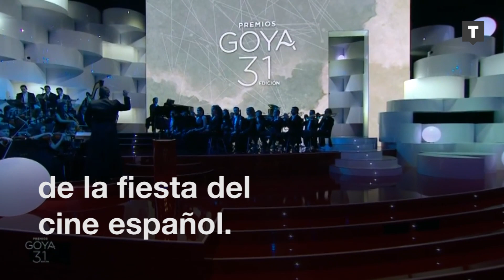La Alfombra Roja de los Premios Goya 2017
Os traemos la Alfombra Roja de los Premios Goya 2017.

Los actores y actrices españolas brillaron con luz propia con vestidos de Versace, Del Pozo o Pedro del Hierro

Amaia Salamanca se ha alzado como la mas elegante de la velada con un vestido de Pronovias.

Destacaron también la actriz Juana Acosta con un diseño de The 2nd Skin Co. y el actor Eduardo Casanova, vestido de The Stoat, que se alzó como el actor masculino más elegante de la velada.

Be Trendtation.

And remember!